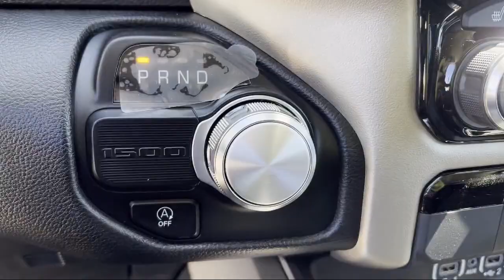2022 Ram 1500 Laramie Crew Cab Elk Grove Sacramento Roseville Folsom Rocklin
2022 Ram 1500 Laramie Crew Cab Stock Number: 67850D Vin:1C6RREJG9NN352985.

8575 Laguna Grove Dr.